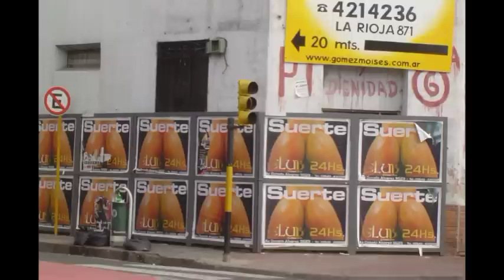CUACUANA Alejandro Flores Proyecto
Música Experimental nueva música, Fotografía, Antofagasta En Chile
Facebook  alejandooflores
Kuwai  cuacuana2022